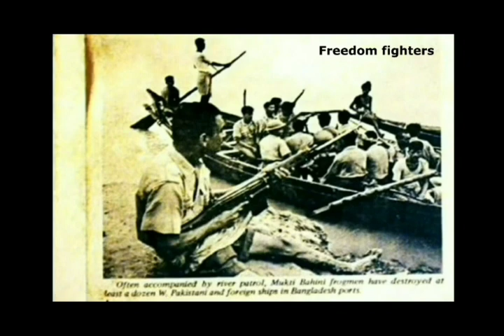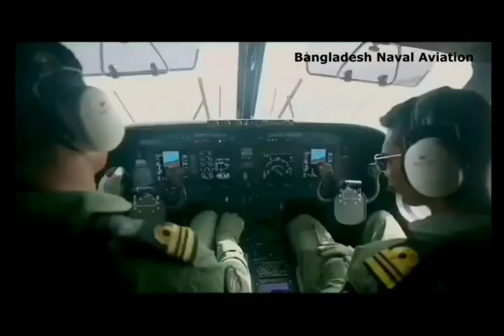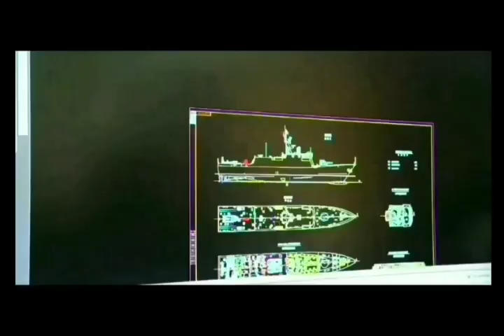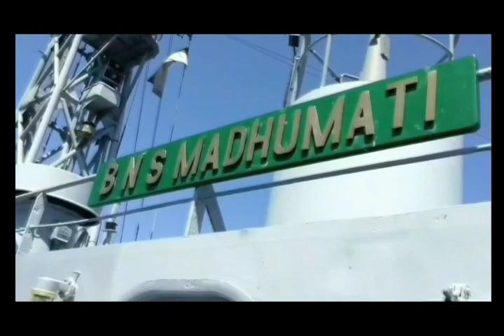Bangladesh Navy documentary